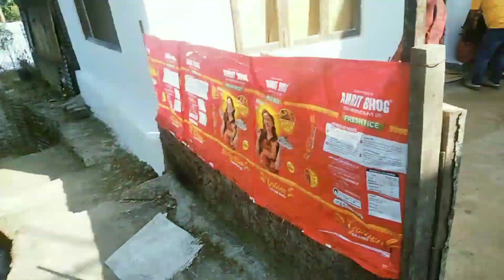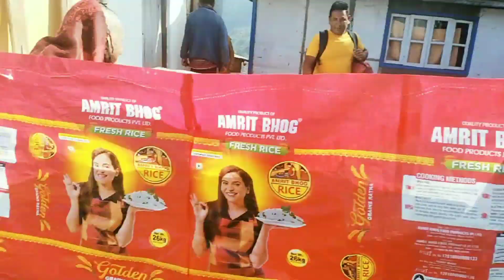sasurali Bata Farida kholama tarsayo